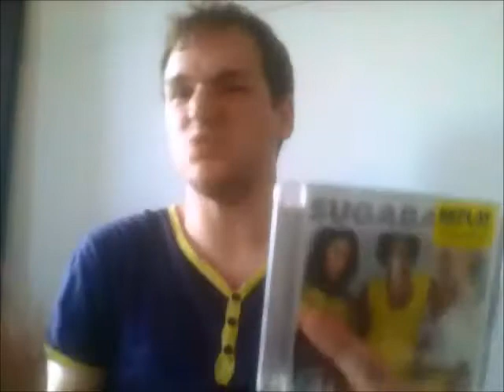Shopping Haul June Sugababes (MKS) Iceland Wilko Poundland Debanhams and Sainsburys Uxbridge London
Since when have I ever not been random?